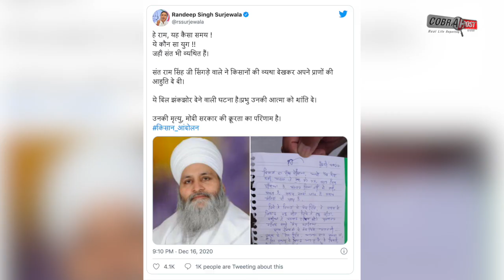Sikh Priest Dies By Suicide, Leaves Note On Farmer Protests | Cobrapost